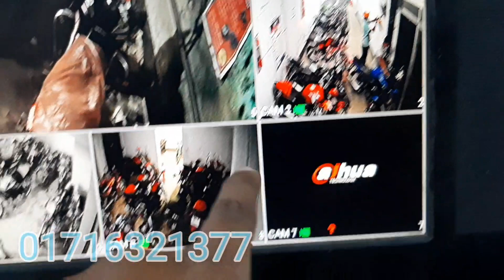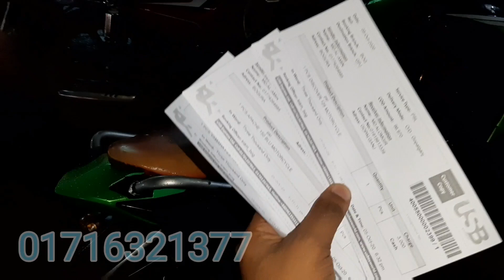আমাদের শোরুম দেখুন। ৩টি গাড়ি কুরিয়ারে কিভাবে পাঠাই সেই সম্পর্কে বিস্তারিত জানুন। Alamin Vlogs